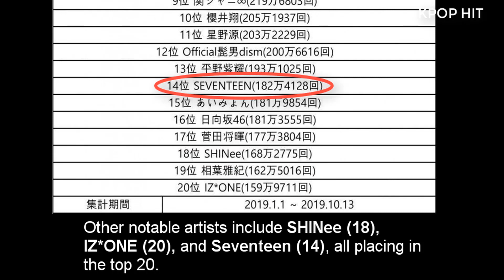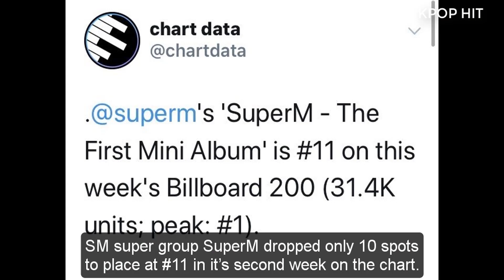[NEWS] G-Dragon Discharged, BTS &Twice top 5 popular artists in Japan, Super M no.11 Billboard,...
Hello there,
Welcome to KPOP HIT Channel bringing you the EYES ON THE NEWS ON 21ST OCTOBER.

TWICE and BTS ranked as the top 5 most popular Korean artists in Japan.

SuperM #11 on Billboard 200, Sells 31.4k copies in 2nd week.

G-Dragon to be discharged from the military this week.

VAV take on 'homme fatal' concept in seductive MV for 'Poison'.

Fans Are Loving TXT’s Nod To BTS In Their New Song.